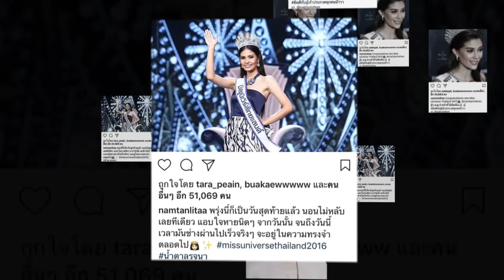จักรวาลไปทางไหน?? น้ำตาล ส่งไม้ต่อ มารีญา คว้าตำแหน่ง MUT คนใหม่